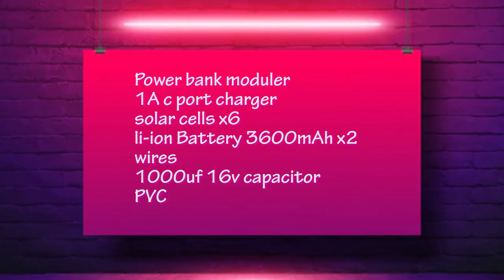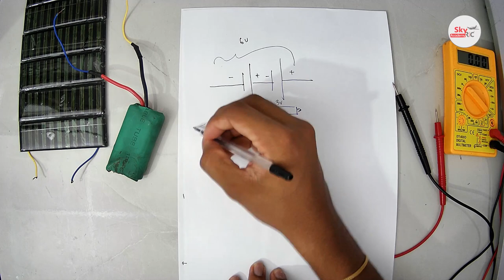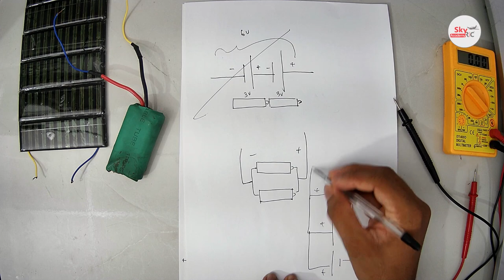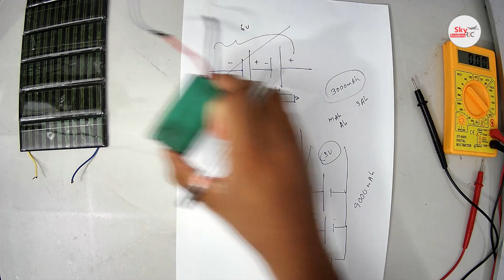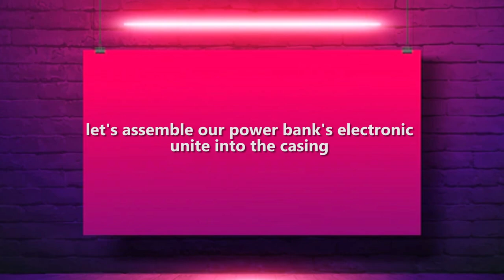ගෙදර හදපු free energy power bank එක.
Power bank modular-

කැමතිද
Basic electronic
Drone technology
Arduino
3d printing technology ඔක්කොම එකම තැනකින් ඉගෙන ගන්න Download කරගන්න